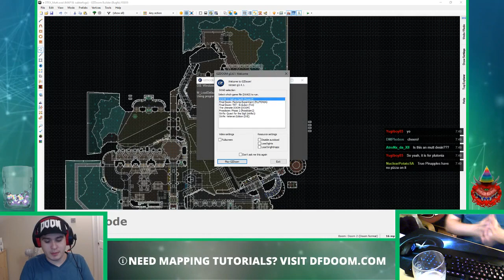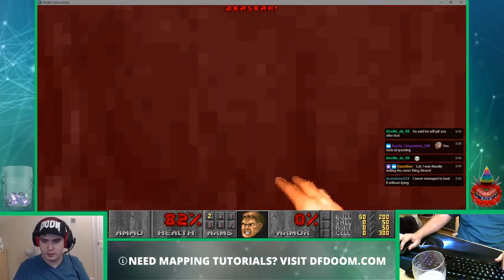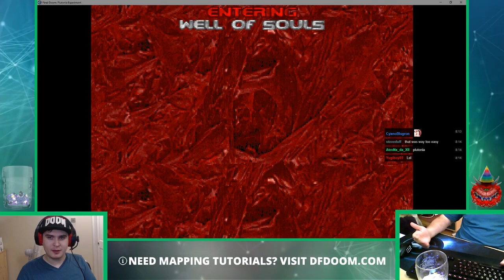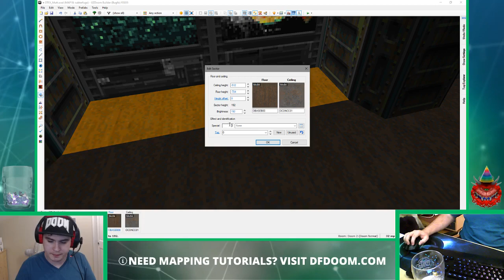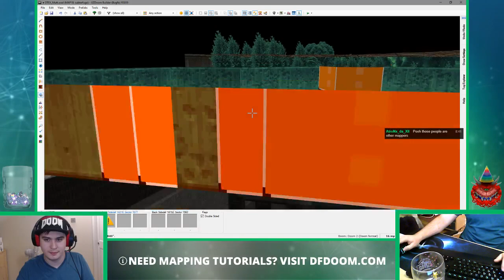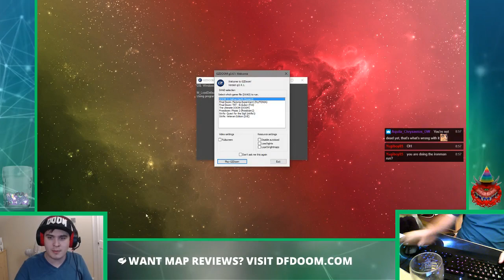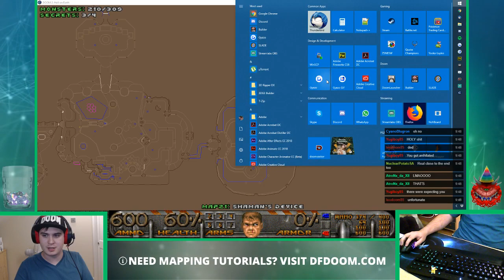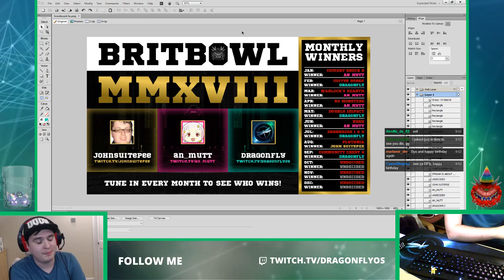[VOD] Birthday Maps, Eviternity Mapping & DWIronman Run - 24th September 2018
Today's stream was an impromptu stream - and on my birthday no less! I received some lovely little birthday maps as gifts, and felt it would be a shame to not play them today!

Once done with the birthday maps, I took to a spot of mapping, and decided I felt "pretty good", with this positive mindset I entered the DWIronman challenge for the month - and to take my already great birthday to higher highs, I managed to out-live my fellow Britbowl competitors, putting me tied with an_mutt for first place!

Date streamed: 24th September 2018

For more great Doom content, visit Dragonfly's Doomworks!

✅ Doom Maps
✅ Doom Mapping Tutorials
✅ Doom Blog
✅ Dragonfly's Streams

Notice:

Due to this video's content being livestreamed first, the video may be subject to a few issues - quality dips, lower bitrate, lag/stuttering, and muted (copyright) audio. There's little I can do to amend this; if I record while I stream the stream itself suffers and my computer lags just a little bit more, which isn't ideal.